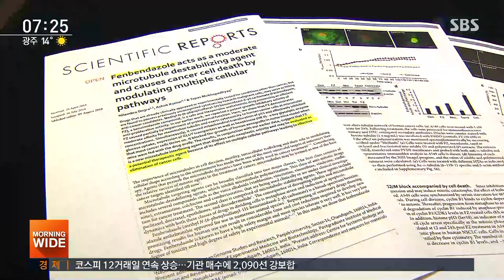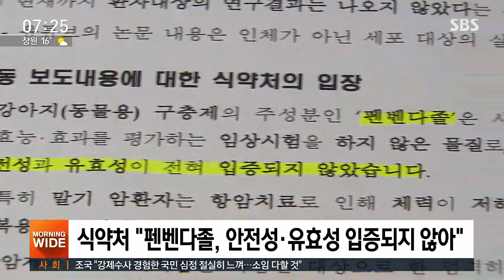암 치료 소문에 동난 강아지 구충제…식약처 "복용 자제" / SBS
강아지 구충제로 말기 암을 치료했다는 외국 사례가 최근 SNS를 통해 알려지면서 해당 약품이 동이 나는 현상이 빚어졌습니다. 암 환자들이나 가족들은 지푸라기라도 잡고 싶은 심정이겠지만, 우리 식약처는 복용하지 말라고 권고했습니다.